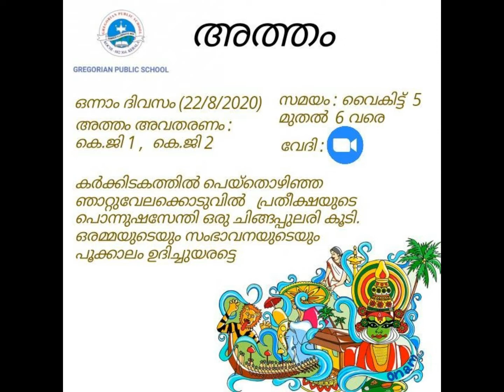Gregorian Public School-KG Onam Celebration 2020